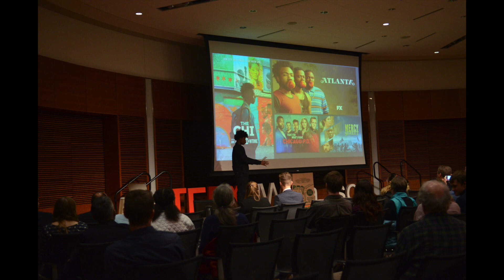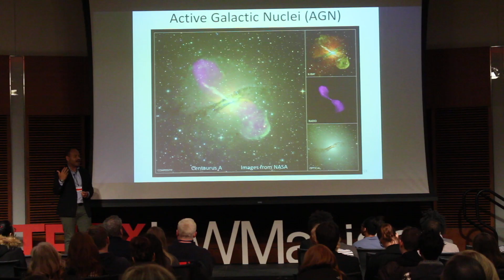TEDx UW-Madison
TEDx's annual conference featured speakers of all ages and backgrounds. One of this year's speakers is 14-year-old AJ Carr. He is the owner of "Building Bosses", a program that teaches youth people the importance of leadership, entrepreneurship, and service.